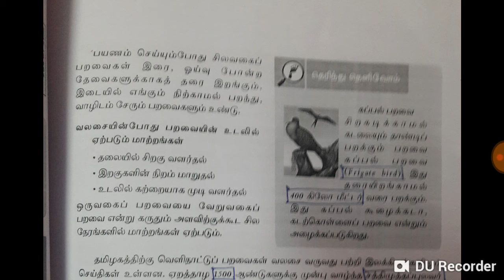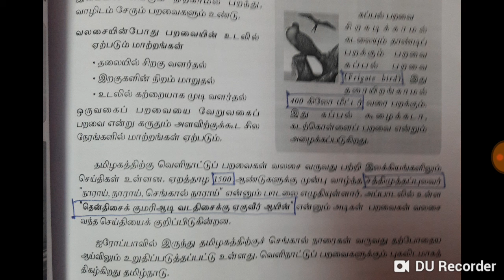6th tamil book BIRDS #12